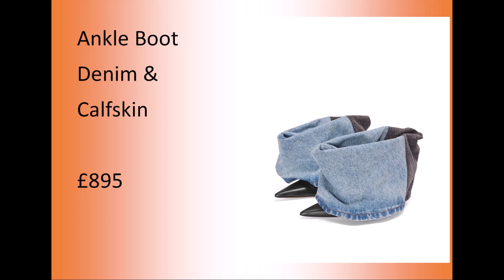Fashion Trend Ideas 2023 Loewe, All Saints, Karen Millen, Luxury & Affordable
See if you like some of LOEWE's top new in luxury accessories and clothing. Also compare some quality leather biker jacket looks from Karen Millen and ALLSAINTS.
Create your own version of these Fashion Trends.